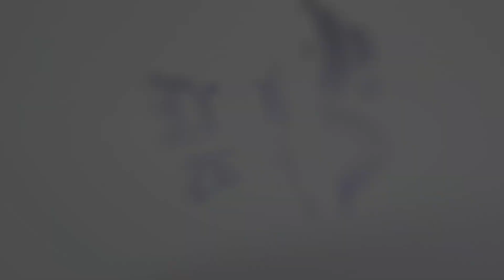Dory Badawi - Just A Dream [Trance All-Stars Records]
Label: Trance All-Stars Records
Code: TAR2125
Release Date: 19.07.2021 (All Stores)

Tracklist:
01. Just a Dream (Original Mix)
02. Just a Dream (Radio Edit)
03. Delusion (Original Mix)
04. Delusion (Radio Edit)